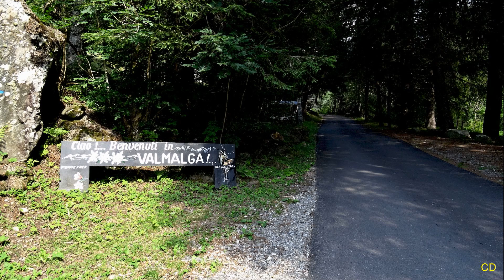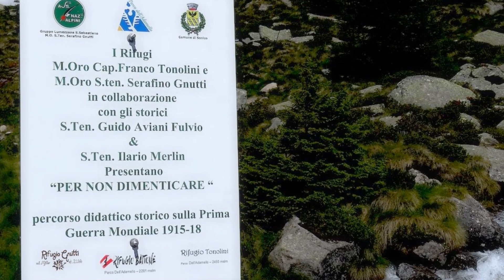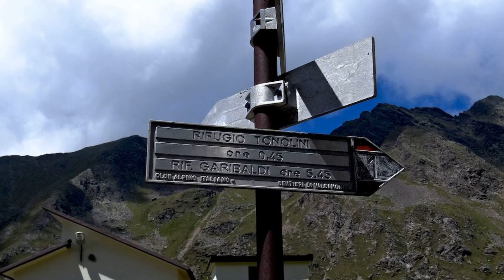Scale del Miller e Rifugio Tonolini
Ultimi giorni di settembre, con giornate soleggiate bellissime, ne approfittiamo per rimanere escursionisticamente nel gruppo dell'Adamello. Questa volta risaliamo la Val Camonica fino a Rino e poi svoltiamo a destra per la Val Malga, arrivando al Ponte del Guat (1534 m), dove inizia la nostra camminata ad anello. Camminiamo seguendo il corso d'acqua, arrivando  alla testata della Valle dove il torrente Remulo forma una bella cascata, e risialimo  le famose Scale del Miller per circa 200 metri. Concludiamo la salita arrivando sul falso pianoro della Malga Miller, e tra macigni, rivoli e prati giungiamo alla diga del Lago Miller,  bella la vista sul Corno Miller, sulla Cima Prudenzini. Poco sopra è posto il Rif. Gnutti 2173 m, dove a lato  inizia il percorso ditattico storico sulla Prima Guerra Mondiale.  Arrivati al Rif. Baitone (2282 m) continuiamo il cammino  sulla destra del lago artificiale omonimo,  salendo fino al Rif. Tonolini (2436 m). Bello il panorama sulla conca del Lago Baitone, e la bella vista delle montagne quali: La Cima del Baitone, i Corni Premassone e la bella piramide della  Cima Plem. Dietro il rifugio il piccolino  Lago Rotondo e poco più in alto il Lago Bianco. Dopo la pausa pranzo scendiamo direttamente alla diga del Lago Baitone, e continuamo a scendere finoa avalle, pressapoco vicino al Rif. Premassone (1590 m)  chiudendo  così il giro ad anello. Con l'arrivo al Ponte del Guat abbiamo camminato per 15,7 km con 1030 m di salita in circa 6:30 ore. Una escursione da fare se si è allenati, bella ma faticosa la Scala del Miller, e molto interessante il percorso didattico. Pochissima neve residua sulle montagne.